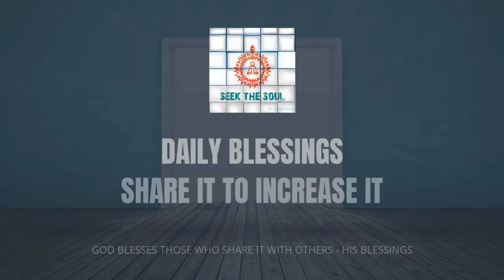Daily Blessings- | 259 | CAN OUR VISION CHANGE THE ATTITUDE & VISION OF MANY OTHER SOULS ?